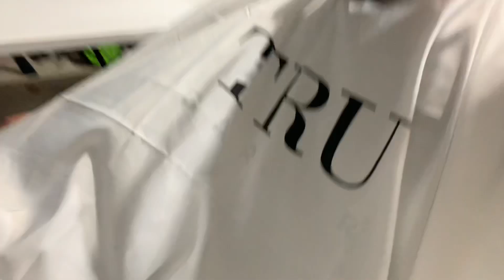LITTLE BROTHER GIVES ME A FADE! :Vlog167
little bother gives me a low taper fade during this quarantine. corona virus wont stop his barber dream! hes really getting the hand of it! more vids otw!

Music does not belong to me, no copyright infringment is intended.